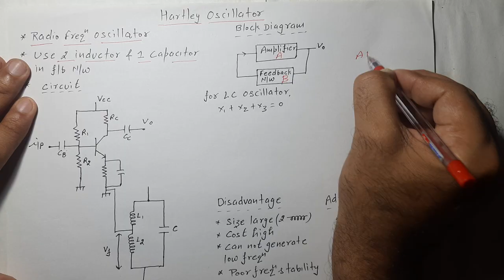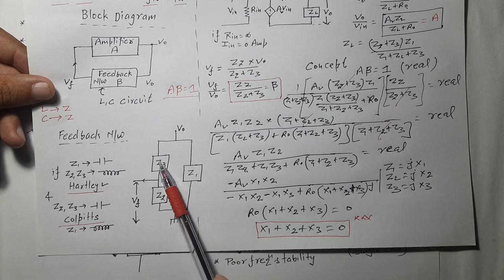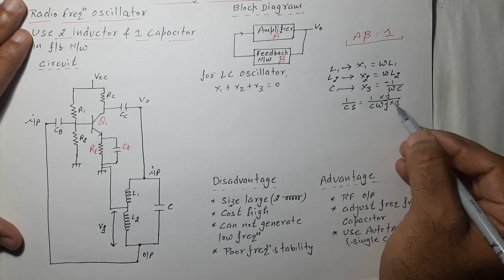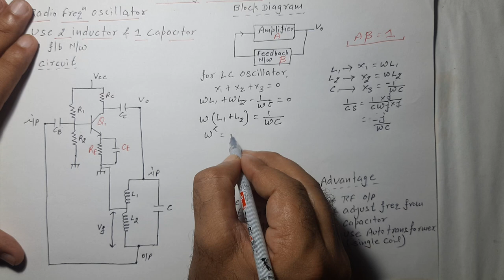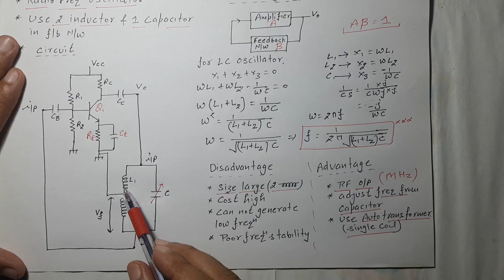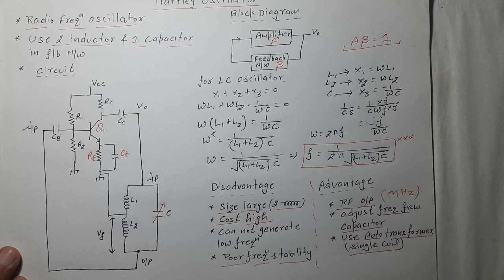Lec-174 Hartley Oscillators- Basics, Circuit, Working and Operating Frequency | A E | R K Classes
HARTLEY OSCILLATOR -  CONSTRUCTION, WORKING OF HARTLEY OSCILLATOR. What is Hartley Oscillator. all about hartley oscillator. Derivation of Hartley Oscillator. hartley oscillator|frequency of oscillations, condition for sustained oscillations.